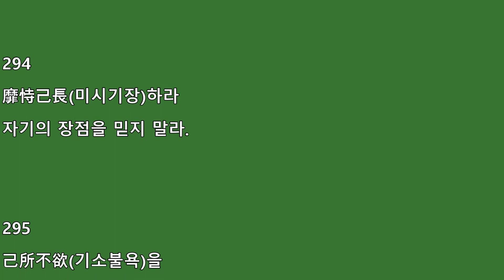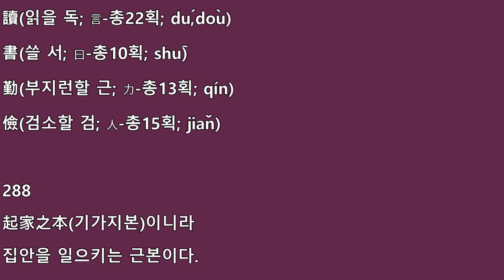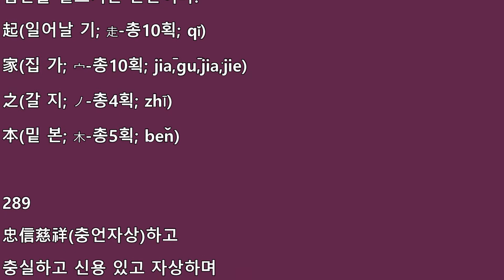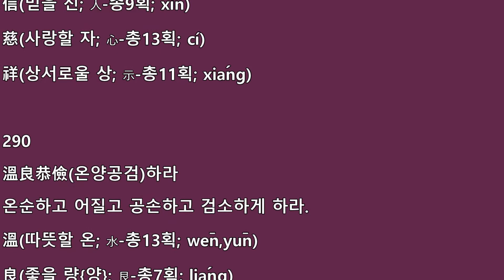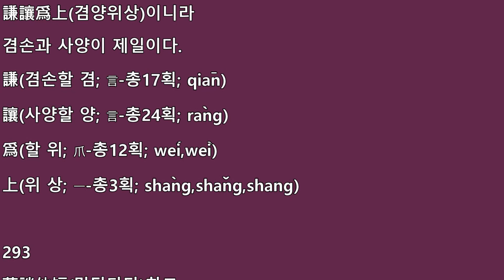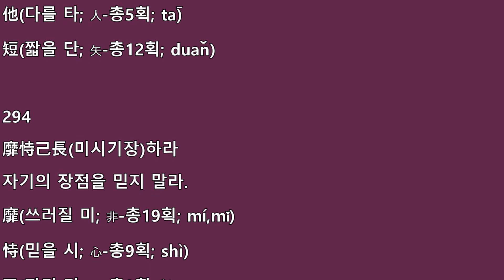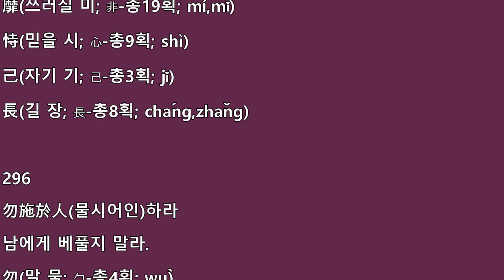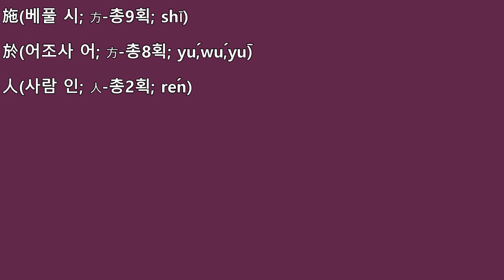한문공부-사자소학15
소학 내용을 발췌하여 한자4자로 한문을 지어 아동한문교재로 편찬한 책